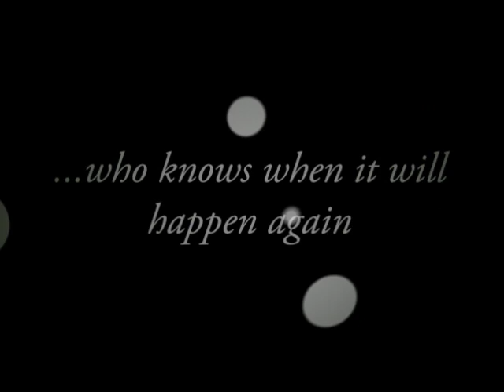Click2Click Teaser Video | 05 December 2009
A promo clip for Dubfire and Richie Hawtin's upcoming Click2Click performance to be held on 05 December 2009 in Tokyo, Japan during Womb Adventure 2009.